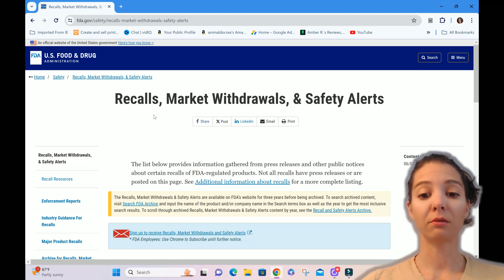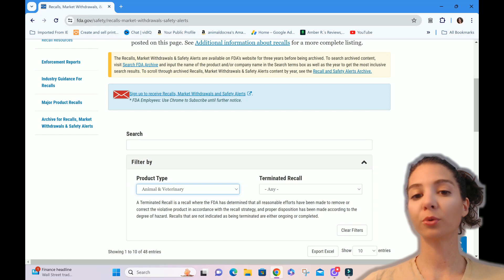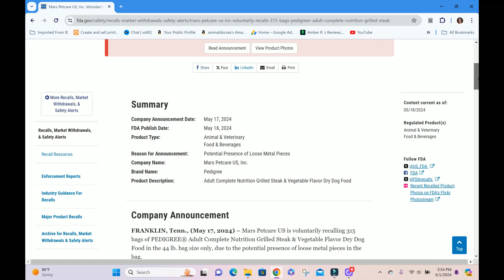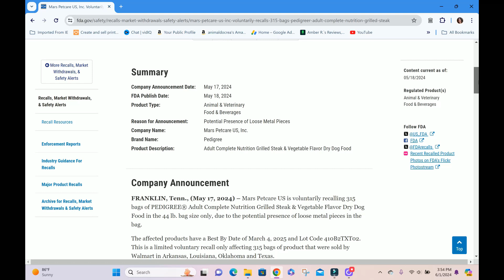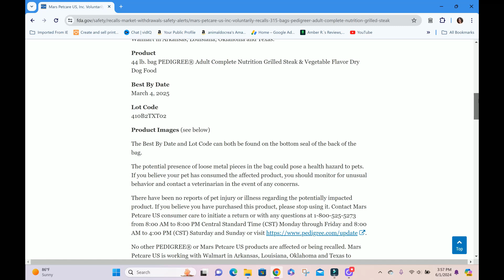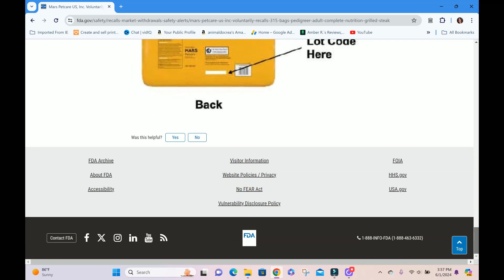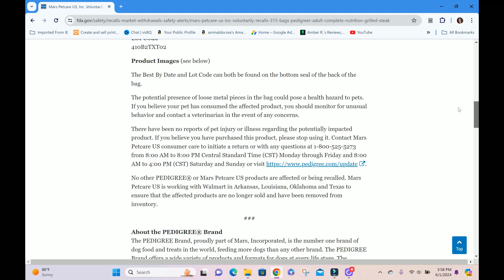Official Pedigree Recall and My thoughts on Purina Food Scare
Get the real information about the 5/18/2024 Pedigree recall

4 years: 8+ hours a day, 5-7 days a week, 12 months a year (ie: too many courses to list )
3.4 GPA/4.0

I do not recieve any perks, free food, or "kick backs" for the foods I review. The content provided is my own opinions based on my Veterinary Doctoral degree, continuing educations, and personal experiences in practice.